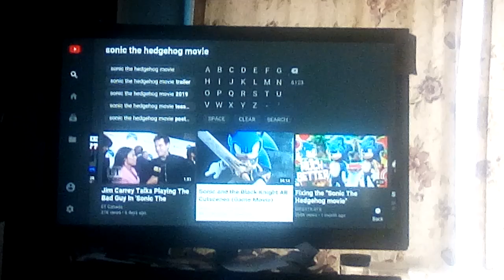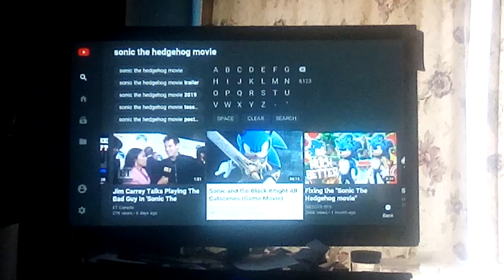Sonic the hedgehog Movie 🎥👍👍👍👍😎😉